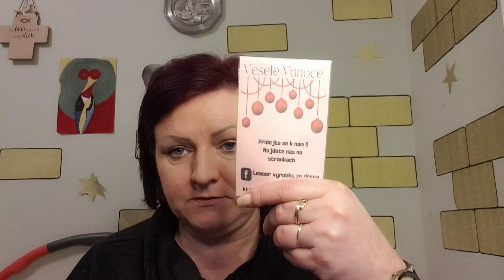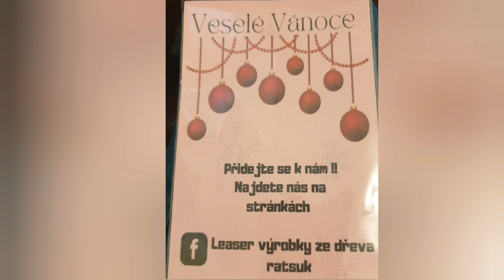Tip na dárky nejen k vánocům 😉 Dárky pro každou příležitost 👌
Jak sehnat dárek nejen na vánoce...
Na instagramu najdi @ratsuk a napiš Evelina5 máš slevu 5% hned...

Nezapomeň tam napsat Evelina5